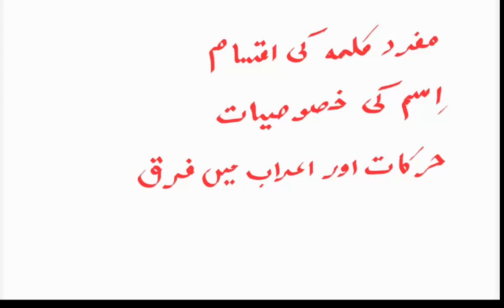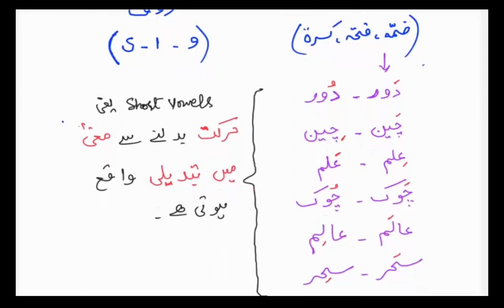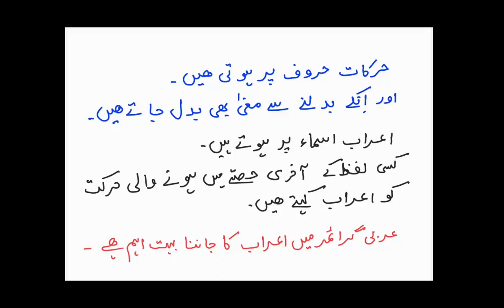Learn the language of Quran #8 | اسم - حرکات اور اعراب میں فرق | Maktab